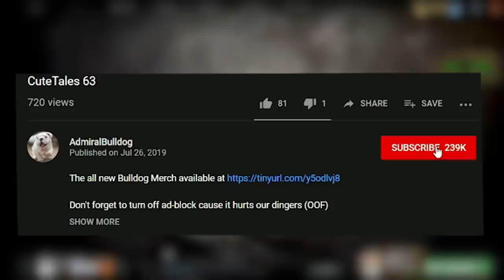Unethical Smurf Thinks This Is Good YT Content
Official, limited edition Admiralbulldog Fathead plushie available now! Only 1500 are being made, then it will never be available again.

ADMIRALBULLDOG OUTWORLD DEVOURER MID OUTWORLD DEVOURER BUILD OD MID STORM SPIRIT MID STOMPING DOTA WEIRDCHAMP DOTA MEMES